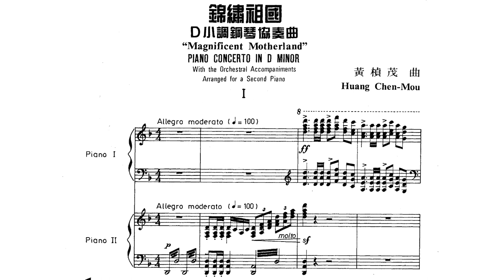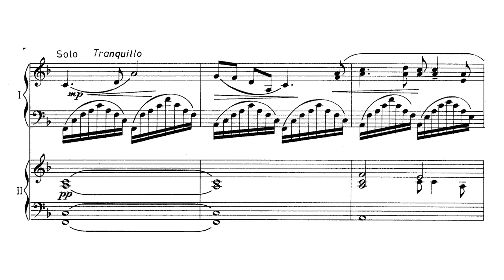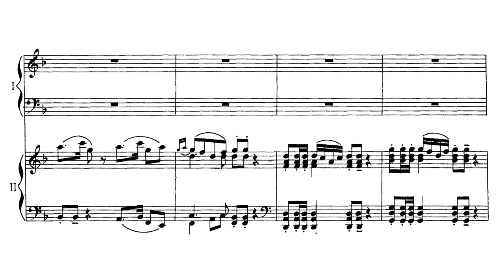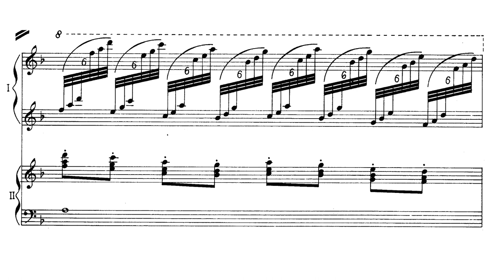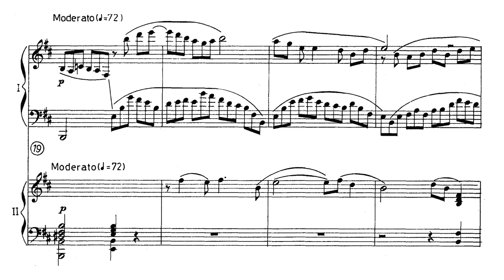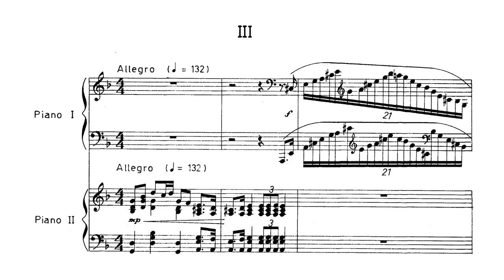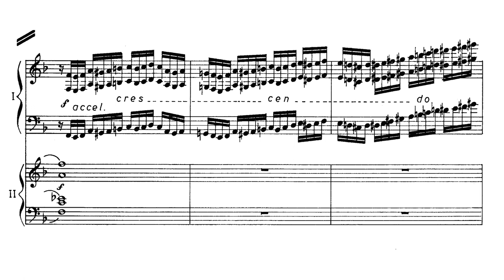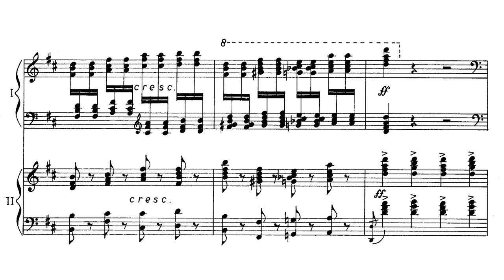Huang Chen Mou 黃楨茂 - Piano Concerto "Magnificent Motherland" (1970) (sheet music)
黃楨茂 - 鋼琴協奏曲《錦繡祖國》(1970)

Regalado Jose (piano); Luis Valencia conducting the Filipino Philharmonic Orchestra

00:00 I. Allegro Moderato
13:06 II. Andante
20:51 III. Allegro

Huang Chen-Mou was a Filipino-Chinese composer. Originally from Fujian region of China, he immigrated to the Philippines and entered the UP Conservatory of Music where Antonino Buenaventura and Antonio Molina became his teachers. During WW2, he composed a Christmas Cantata "Emmanuel" the first Christian Chinese Cantata of its kind. He spent the rest of his life in the Philippines and he would become a known figure to the Filipino-Chinese community, composing 300 compositions - among them 2 Operas, a Choral Symphony, a Piano Concerto, piano pieces, and Church songs.

Huang Chen-Mou composed the Piano Concerto in D minor "Magnificent Motherland" to commemorate the 60th anniversary of the Republic of China.
The 1st movement praises the grandiose scenery of the composer's Motherland.
The 2nd movement describes rich national resources of China, as well as her honest and sincere national character.
The 3rd movement indicates how his Motherland has passed through a terrible ordeal and became strong. This movement uses the folk song "Shepherd Su Wu" as one of the themes.
-Liner notes

Recording: Huang Chen Mou's Compositions in Concert (1971) (LP) (Premiere Performance)